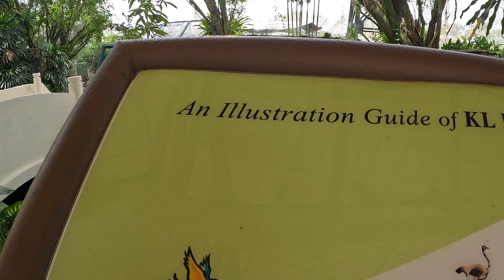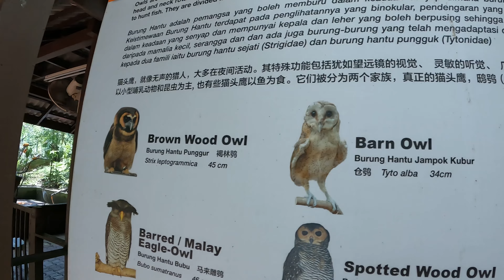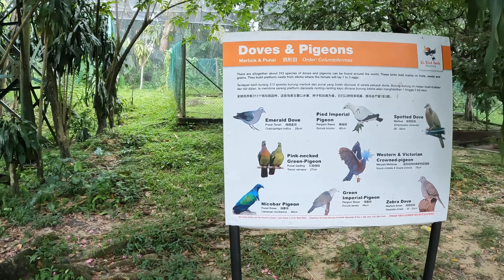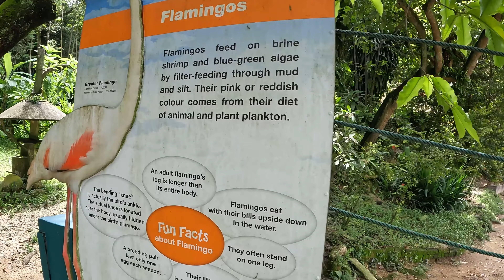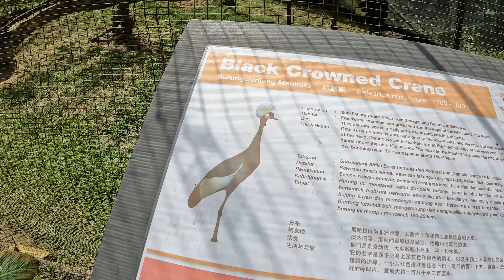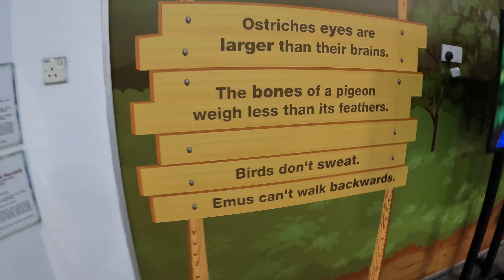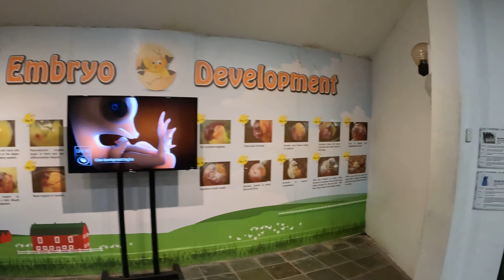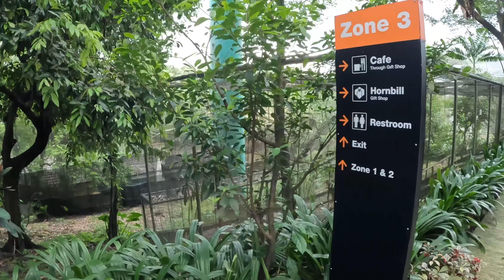Biggest Bird Park in the World? KL Bird Park, Kuala Lumpur, Malaysia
Hey guys, Hades here. This bird park was pretty cool and I was highly impressed. This is my longest video to date and maybe I got a little too crazy with the bird video, any longer and it might have been two videos. Not sure if this will upload this time.